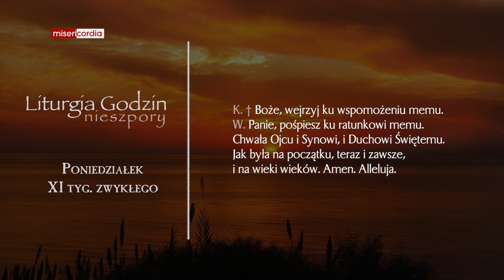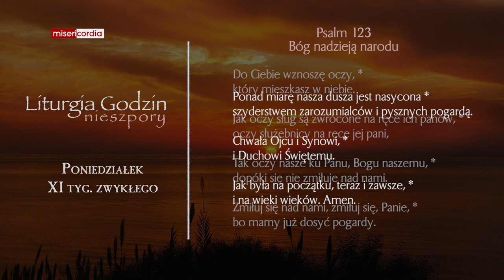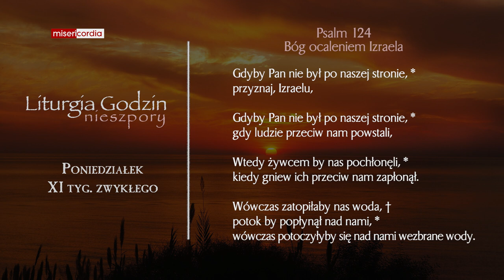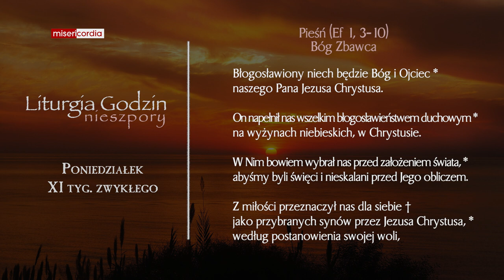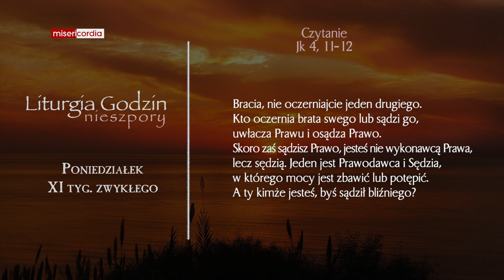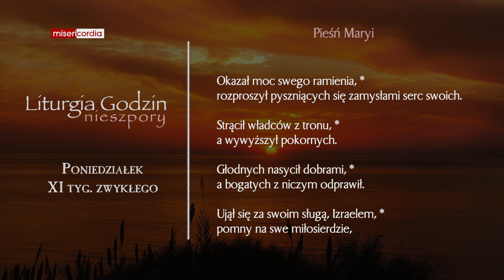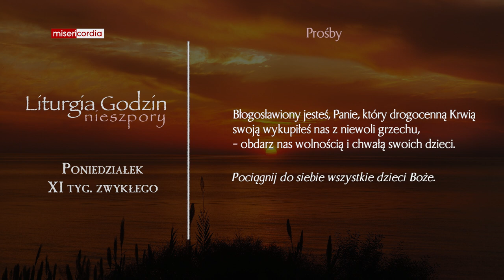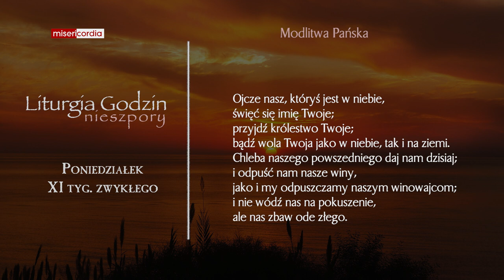Liturgia Godzin | Nieszpory | Poniedziałek, XI tyg. zwykłego